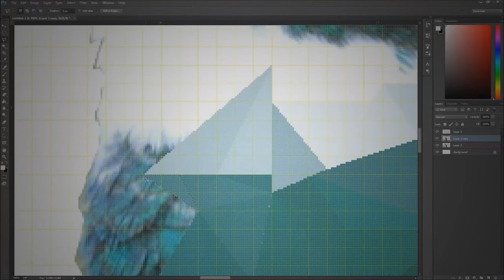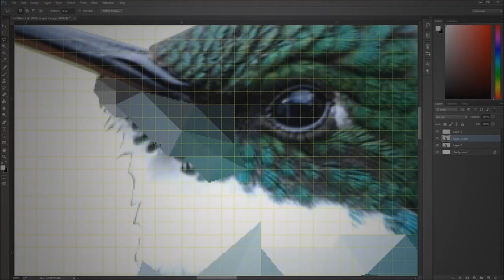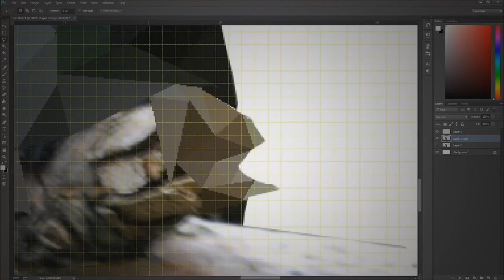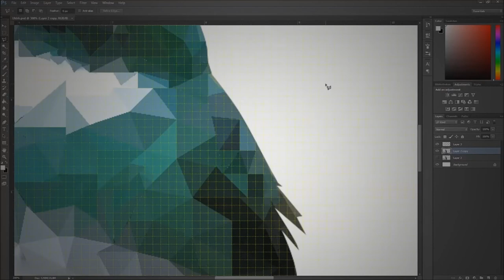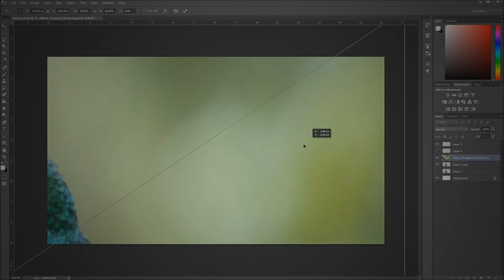Low Poly Hummingbird | Speedart by SilentiumArts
Open this yo

Hey Guys :)
This time I tried something with Low Poly!

Songs (in Order):
Rameses B - Earth Calls

Ps: if you dont like my speedart please tell me why instead of disliking. Constructive criticism is always helpful.